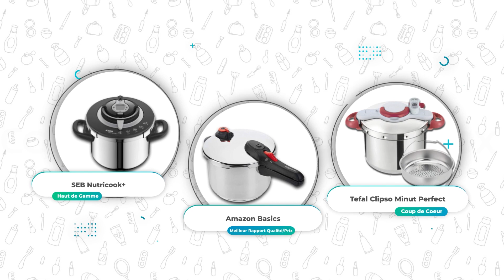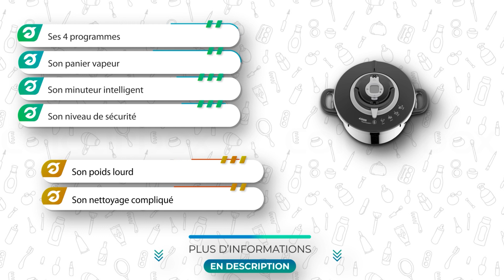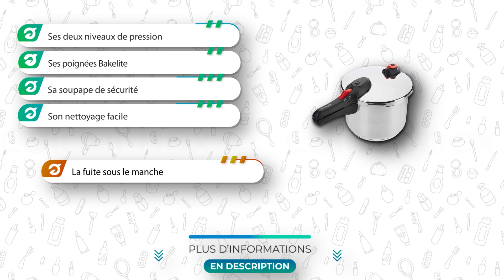⭐️ TOP 3 : COCOTTE MINUTE INDUCTION 2023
Plus d'informations sur notre top 3 👇
🥇  Cocotte Minute Induction SEB Nutricook+
🥈 Cocotte Minute Induction Amazon Basics
🥉  Cocotte Minute Induction Tefal Clipso Minut Perfect

💭Si vous êtes à la recherche Cocotte Minute Induction, alors vous êtes sur la bonne vidéo !

👉 Sommaire de la vidéo :

00:00 Présentation des meilleures Cocottes Minute Induction
La Cocotte Minute Induction SEB Nutricook+
Avis sur Cocotte Minute Induction Amazon Basics
Cocotte Minute Induction Tefal Clipso Minut Perfect : test